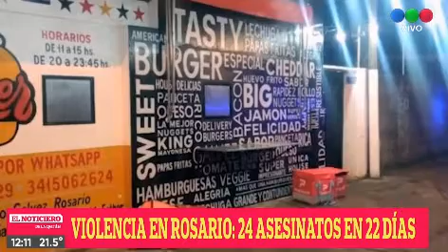C5 comentario Zysman violencia